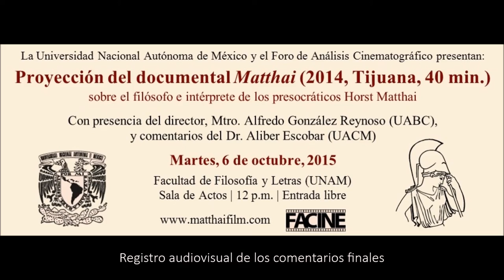Aliber Escobar y Alfredo González Reynoso sobre 'Matthai' (UNAM)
EVENTO: Presentación del documental 'Matthai' en la Universidad Nacional Autónoma de México
PARTICIPANTES: Aliber Escobar (Doctor en Filosofía) y Alfredo González Reynoso (Director de 'Matthai')
LUGAR: Salón de Actos, Facultad de Filosofía y Letras, UNAM (Ciudad de México)
FECHA: Martes, 6 de octubre de 2015

"Matthai" es un documental que explora mediante entrevistas, fragmentos de textos, material de archivo y escenas ficcionalizadas la figura y pensamiento del filósofo tijuanense Horst Matthai.

"Matthai" is a documentary that explores through interviews, text fragments, footage and fictionalized scenes the figure and thought of Tijuana philosopher Horst Matthai.